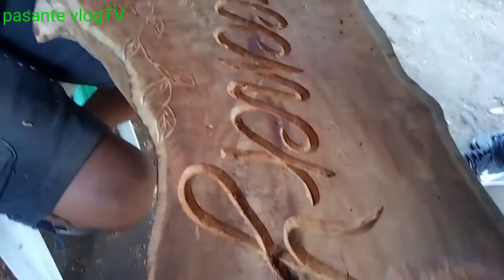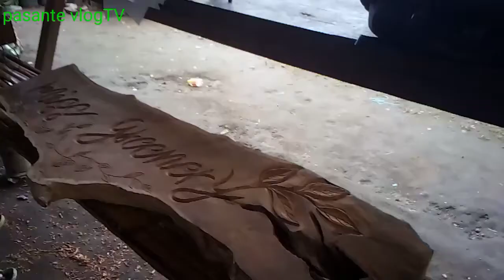wooden craft, # my skills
wood curving is my daily routine ,
🥰 I love nature and Art.